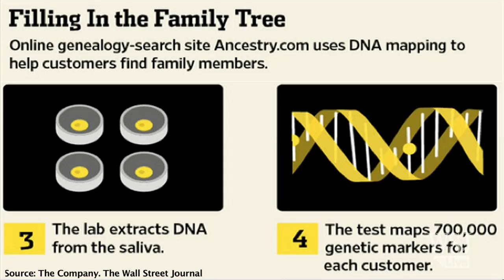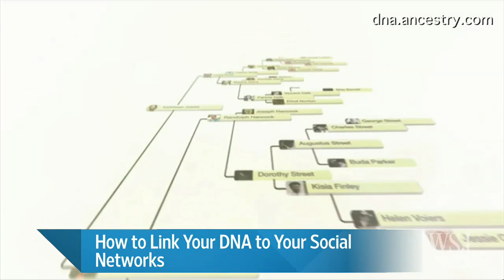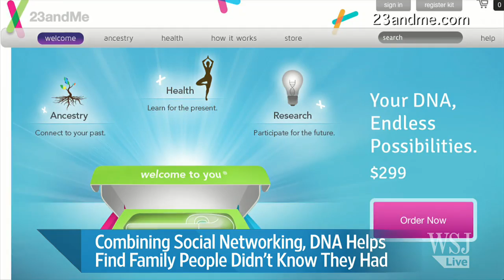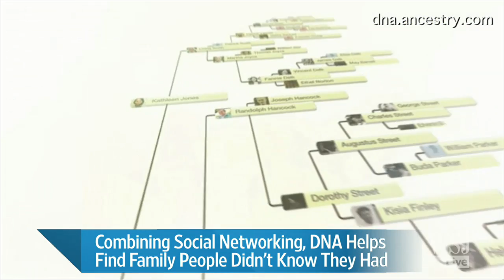How to Link Your DNA to Social Networks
Companies crossing DNA-mapping technology with social networking are developing a brave new world of genealogical research, Geoffrey Fowler reports on digits.